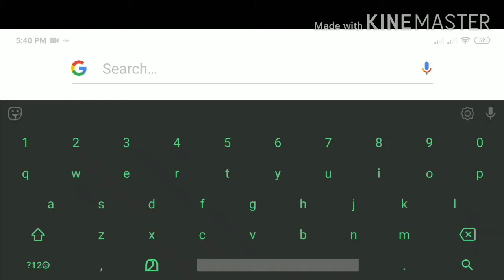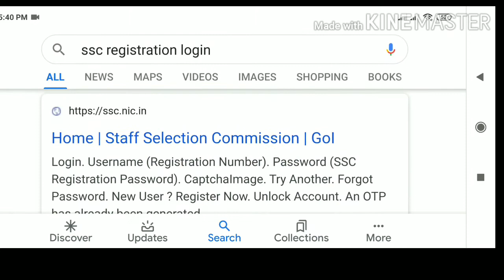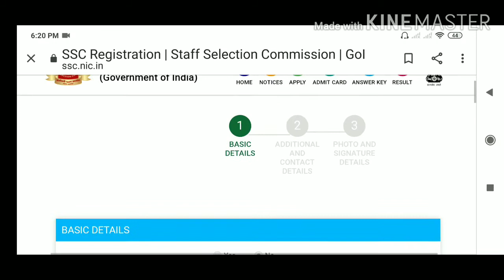DELHI POLICE CONSTABLE SSC NOTIFICATION